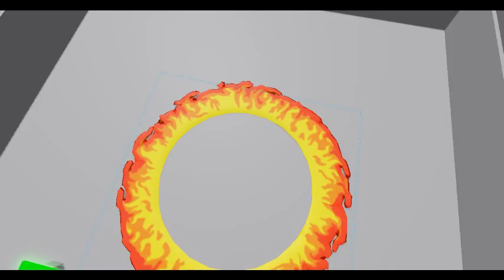Sword Fight Alpha